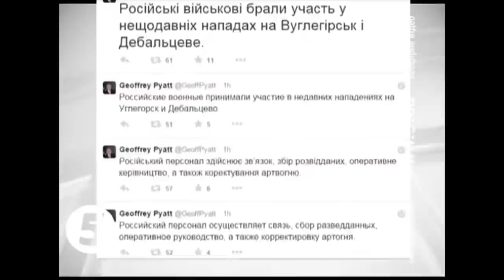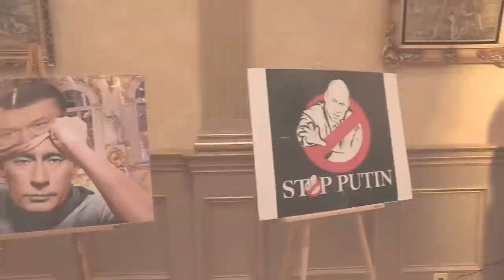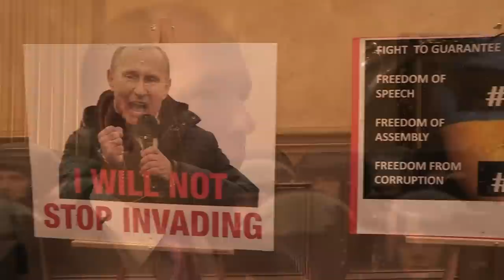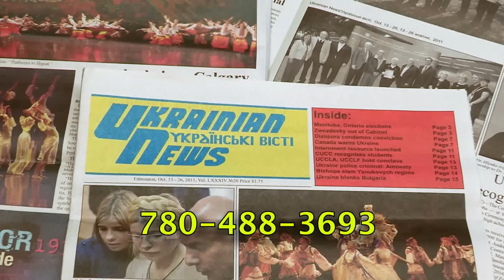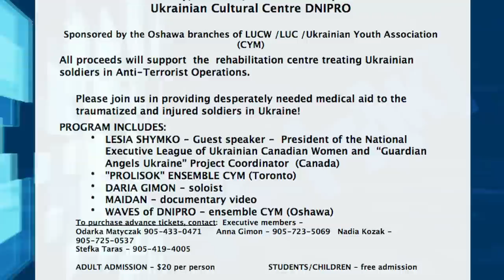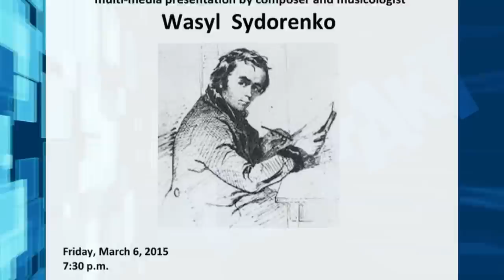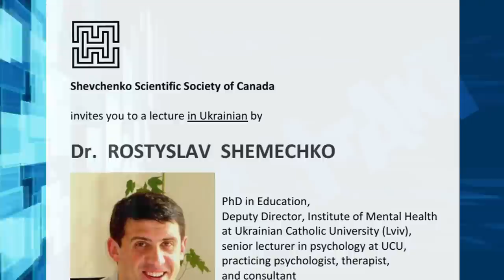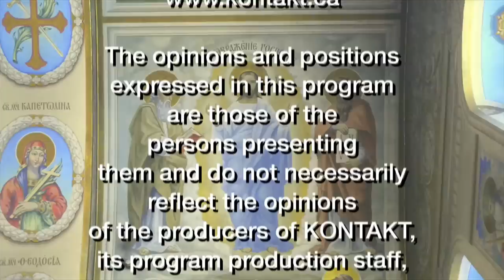Kontakt TV: Saturday, February 28th, 2015 (#2326)